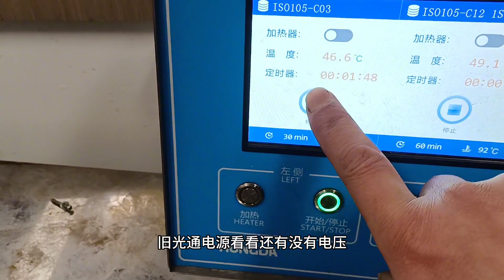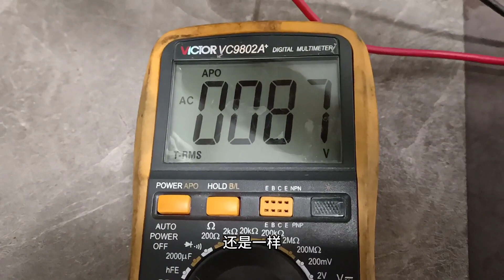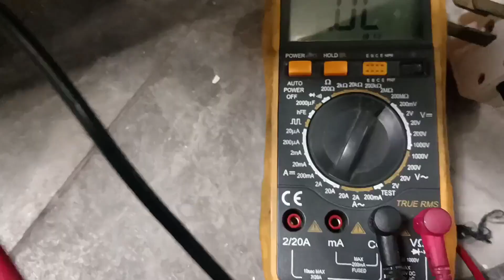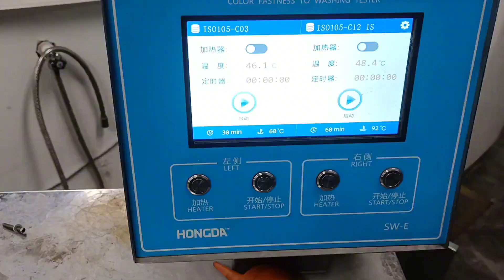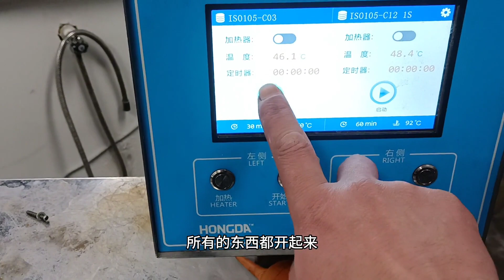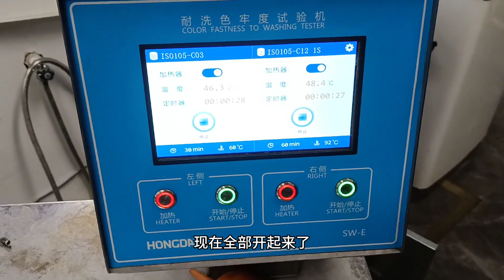设备漏电，用手摸着像针刺一样，不开机也有电。